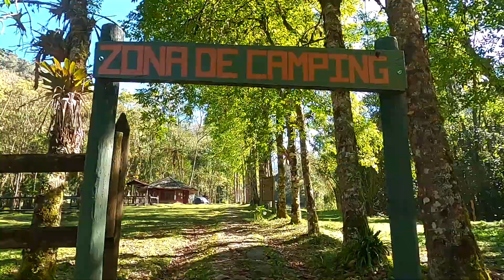La Pastora, Pereira | Vacacionando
Nuestro primer trekking oficialmente, lleno de experiencias y cómo siempre aprendizajes!

📍La Pastora, es un centro de visitantes, donde pueden hacer una parada para seguir hacia el Parque Nacional Natural de los nevados o solamente para conocer el Parque Regional Ucumarí

Llegada🚘🚍
El trekking inicia en el Cedral, pueden tomar una chiva que sale de Ciudad Victoria, 💸5.500$ Cop; 🕐 7am, 9am y 3pm.
También pueden llegar en carro particular y dejarlo donde inicia el recorrido. (Hay un bar al frente, se le pide al señor que le ponga cuidado al carro)

Servicios de alojamiento
🏕 Servicio de camping: 💸10.000$ Cop C/u
🏠Alojamiento en cabaña: 💸 30.000$ Cop C/u

Para la zona de camping, alquilan colchonetas en 💸5.000Cop, al igual que plásticos para cubrir las carpas 💸3.000Cop

Servicio de alimentación
🔥 Hay asadores muy bien hechos donde pueden hacer propia comida, venden la brazada de leña para encender el fogón. Costo de la leña: 💸5.000Cop

También ofrecen servicio de “restaurante” para el que lo desee
🍳Desayuno: 💸9.000$ Cop
🍲Almuerzo: 💸15.000$Cop
🍜 Cena: 💸15.000$ Cop
🥪 Refrigerio: 💸6.000$ Cop

Deben encargar las comidas que desean desde que llegan, no  hay opciones, preparan lo mismo para todos, pero es muy rico y abundante.

Toda la información por la página web y reservas al botón de WhatsApp que aparece en ella fecomarisaralda.org

REDES

MÚSICA